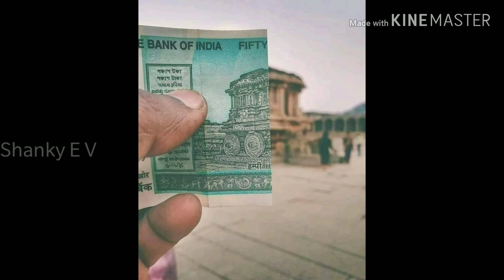Images on indian currency vs real monuments of those images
Published on August 10th,2019

TAGS : Images on indian currency vs real monuments of those images